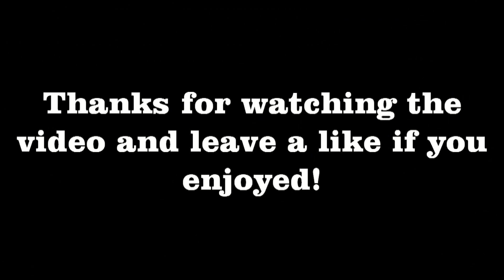Battlefield 1 Random Moments! (Beta Highlights)